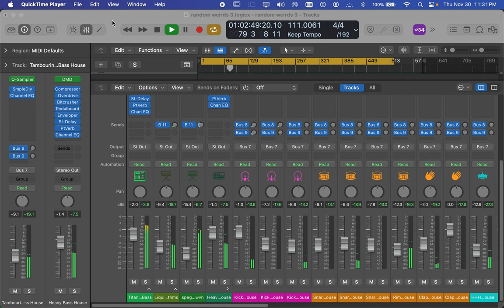[EPILEPSY WARNING] Screen Recording 2023 11 30 at 11 31 00 PM